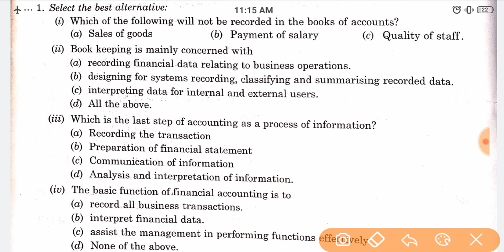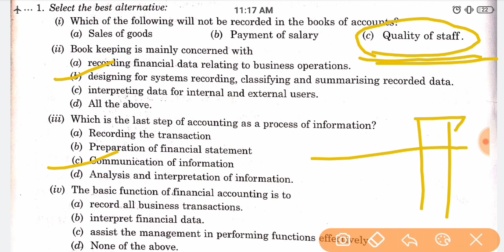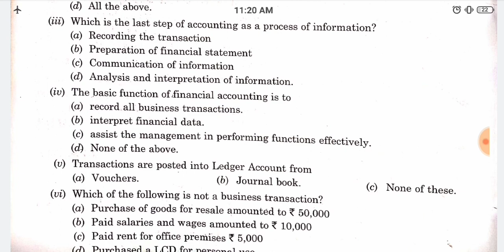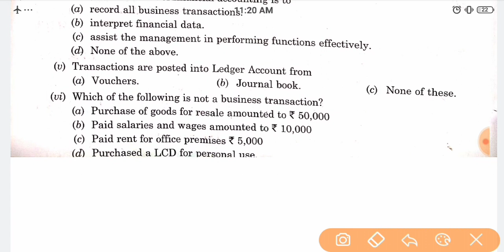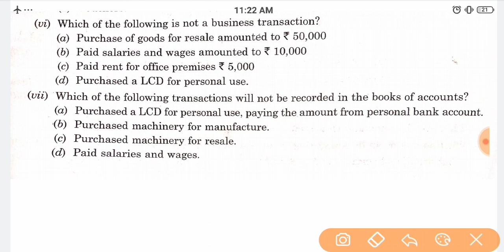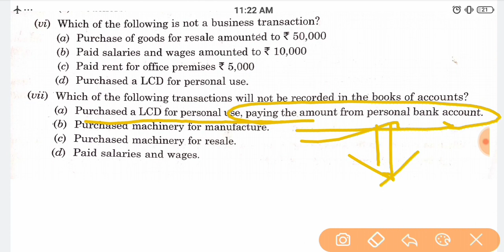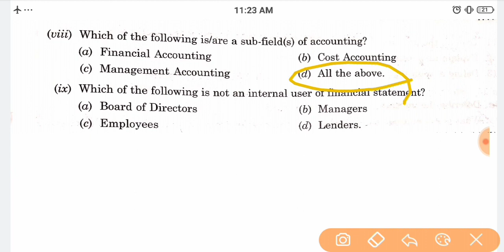UPSC EPFO 2020: General Accounting MCQ | general Accounting principles |Gradeup |slv